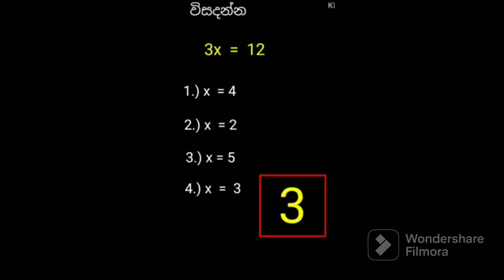විසදමු😍ගණිතය ඉගෙන ගන්න දරුවන්ට 😍youtube video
සමීකරණ විසදමු😍😍
youtube video